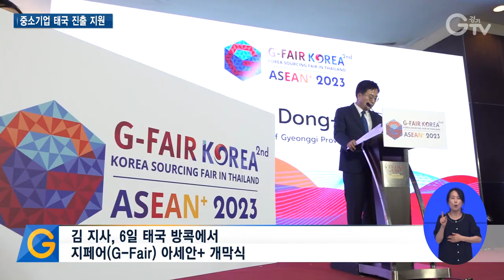태국 부총리와 ‘대한민국우수상품전’ 참석한 김 지사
[앵커멘트]
인도·아세안 신남방 시장 진출과 국제협력 강화를 위해 해외 방문길에 나선 김동연 경기도지사가 인도에 이어 태국을 방문했습니다. 경기도 중소기업의 태국 시장 진출을 지원했습니다. 최지현 기자 리포트 같이 보시죠.

[리포트]
태국 현지 시각 6일 오전.

김동연 경기도지사는 방콕 컨벤션센터에서 열린 ‘2023 지페어(G-Fair) 아세안+’ 개막식 일정을 중요하게 챙겼습니다.

이번에 저희 경기도에서는 지페어를 4개 나라에서 엽니다. 그런데 태국을 제외한 다른 세 나라, 인도와 베트남과 말레이시아는 온라인 지페어를 하는데 유일하게 태국에서 오프라인으로 지페어를 합니다.

지페어는 경기도가 주최하고 경기도경제과학진흥원이 주관하는 중소기업 특화 한국상품전시회.

특히 이번은 해외 현지에서 경기도가 단독 개최한 역대 해외 지페어(G-FAIR) 중 참여기업이 최대 규모란 설명입니다.

이날 행사엔 태국 주요 정·재계 인사들이 참석했습니다.

개막식 후에 김 지사는 특히 쭈린 락사나위싯 태국 경제부총리와 전시장을 둘러보며 지페어 참여기업들을 격려했습니다.

즉석떡볶이를 판매하는 식품기업의 한 부스에선 ‘일일 영업맨’으로 변신했는데요.

이거는 대한민국에서 가장 유명한 간식입니다.

직접 경기도 기업의 제품을 열심히 홍보합니다.

한편 접견장에선 화기애애한 분위기 속에서 진지한 대화가 오갔습니다.

김 지사는 쭈린 락사나위싯 경제부총리에게 자신의 경제부총리 시절 이야기를 꺼내며 태국과의 교류 협력 강화에 대한 이야기를 주고 받았습니다.